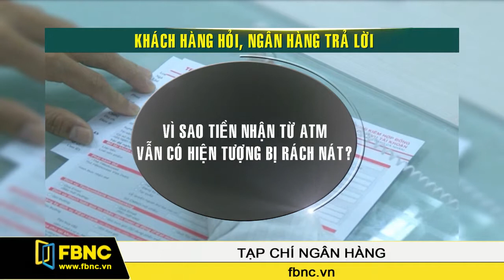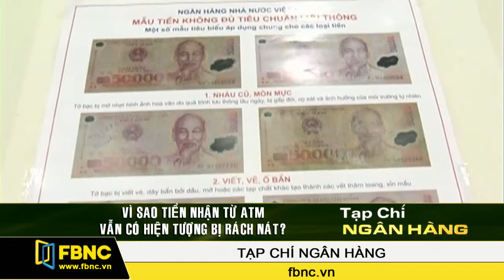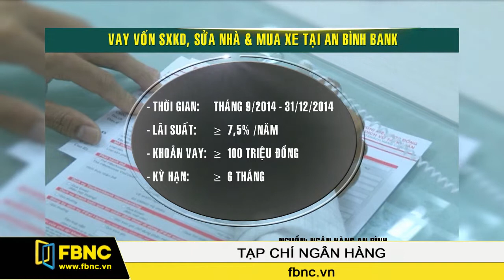10/10/2014: Tạp Chí Ngân Hàng (Phần 2)